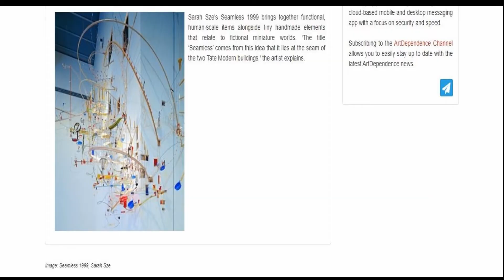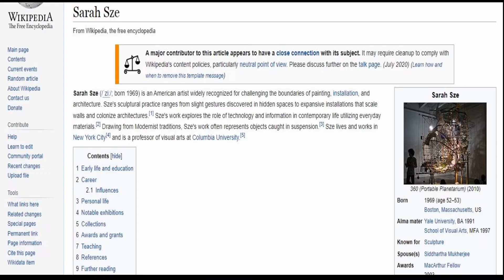Seamless by Sarah Sze at the Tate Modern Art Gallery